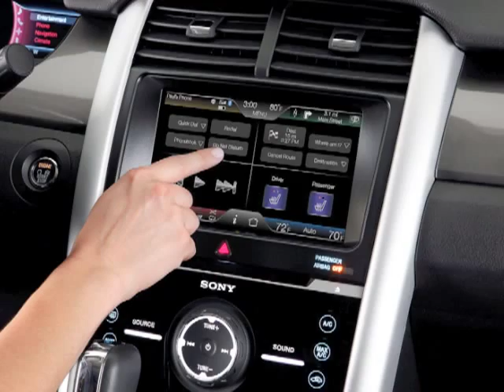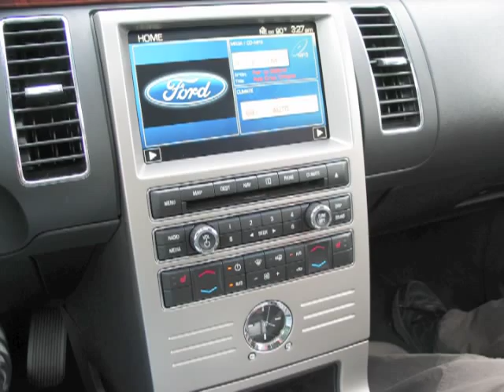Medtronic and Ford Developing In-Car Diabetes Management System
This is very cool. Medtronic and Ford are collaborating to bring health connectivity to Ford cars equipped with Microsoft SYNC. I can't wait for this technology to be available to patients with implantable defibrillators (ICDs). Maybe one day the system could recognize an ongoing dangerous arrhythmia and slow down or stop the car to prevent an accident.